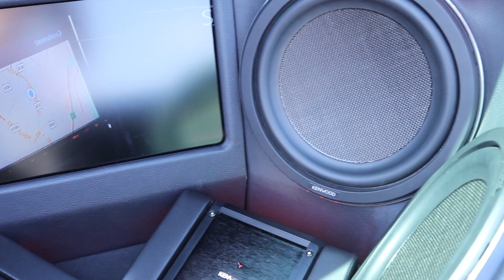E38 Early Edition 2018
Heres some footage and photos that we took throughout the day at Early Edition, E38. Hope you enjoy.